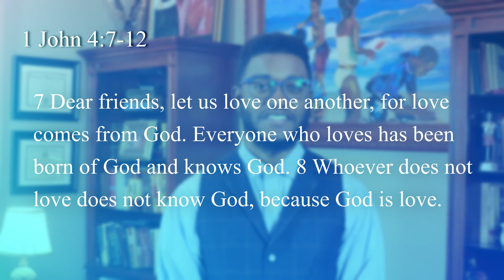Real Love | Tylon McSwain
Live Well. Hope Well. ~ Tylon McSwain

Intro/Outro Song Credits:
Rise Again by Ree Bolton